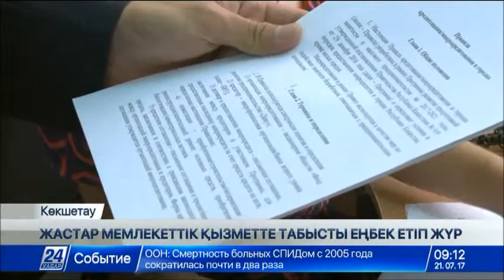Жыл басынан бері 300-ден астам мемлекеттік қызметкердің мансабын жоғарылату жайлы ұсыныс түсті